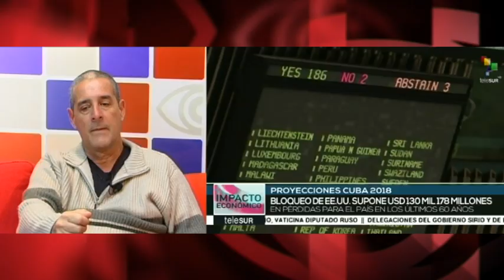'Para el fin de la doble moneda en Cuba se necesitan medidas que minimicen su coste social'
Cubainformación - Realización y edición: Ana Gil.- Jonathán Quirós es investigador en el Centro de Investigaciones de la Economía Mundial (CIEM) de La Habana, además de profesor en la Facultad de Economía de la Universidad de La Habana y en el Instituto Superior de Relaciones Internacionales de Cuba. Fuente